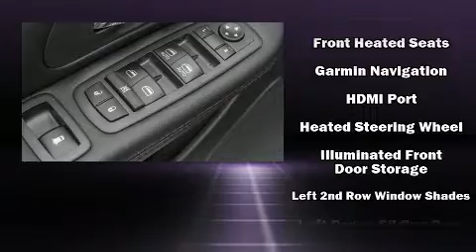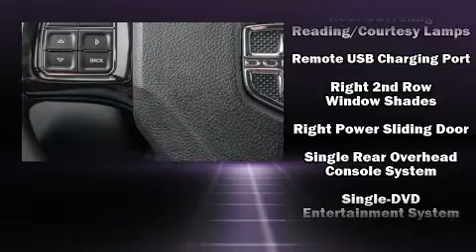2020 Dodge Grand Caravan Premium Plus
400 Chrysler Dodge Jeep Ram
3482 9th Line
in Innisfil, ON L9S 3Z9

You can expect a lot from the 2020 Dodge Grand Caravan. It features a front-wheel-drive platform, an automatic transmission, and a refined 6 cylinder engine. Dodge prioritized practicality, efficiency, and style by including: adjustable headrests in all seating positions, an automatic dimming rear-view mirror, heated seats, automatic temperature control, telescoping steering wheel, a power rear cargo door, and a split folding rear seat. Storage solutions are integrated throughout the interior, demonstrating thoughtful attention to detail. You and your passengers will enjoy the stereo system, which includes a CD player with MP3 capability, and 6 well positioned speakers. Rear LCD monitors provide entertainment that your passengers will appreciate no matter how far the drive. Dodge ensures the safety and security of its passengers with equipment such as: head curtain airbags, front side impact airbags, traction control, brake assist, anti-whiplash front head restraints, a security system, and 4 wheel disc brakes with ABS. With electronic stability control supplementing mechanical systems, you'll maintain precise command of the roadway. Our aim is to provide our customers with the best prices and service at all times. Please don't hesitate to give us a call.